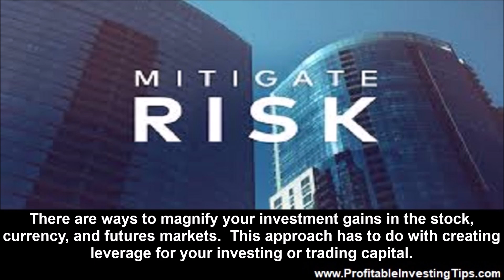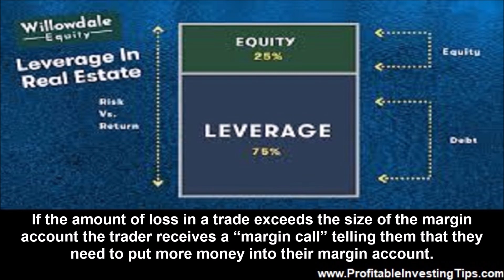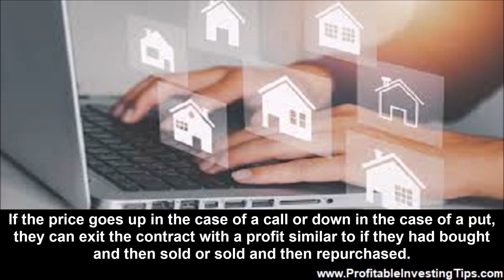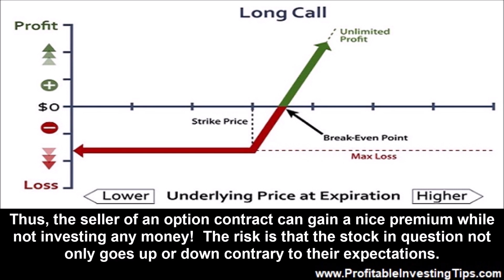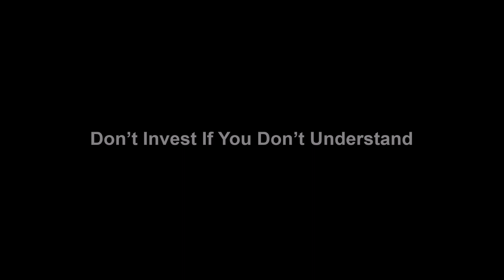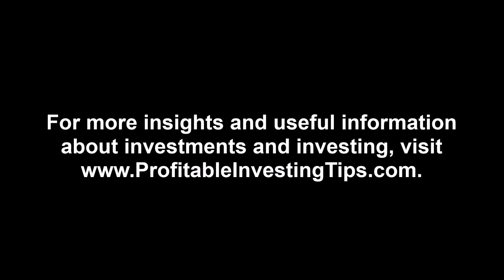Dangers of Investment Leverage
The rewards of using investment leverage can be impressive. However, the dangers of investment leverage are such that one needs to proceed with caution.

There are ways to magnify your investment gains in the stock, currency, and futures markets. This approach has to do with creating leverage for your investing or trading capital. The rewards of using investment leverage can be impressive. However, the dangers of investment leverage are such that one needs to proceed with caution. Success comes from using leverage in very carefully chosen situations. Investment disaster comes from letting greed drive your investment decisions.
What Is Investment Leverage?
There are three common leveraged investing strategies. One is borrowing from a broker and trading on margin. Another is by trading options. A third is when one invests in a security that uses leverage such as a leverage ETF. All these approaches can be profitable in the right hands. The basic issue is that with the potential for multiplied gains there comes the risk of multiplied loss. A good rule of thumb when using investment leverage is to never put at risk more than you can afford to lose.
Trading on Margin for Leverage
A common approach to trading stocks, futures, or currencies is to put money into a margin account with a broker. That account acts as collateral. The trader can then borrow from the broker in order to buy stocks or “sell short.” The trader pays interest on the loan. When this works out well the trader is essentially using someone else’s money and thus leveraging their own trading capital. If the trade goes badly, money is owed by the margin account. If the amount of loss in a trade exceeds the size of the margin account the trader receives a “margin call” telling them that they need to put more money into their margin account. If they cannot do that the broker takes over the trade and takes whatever assets are remaining.
Trading Options for Leverage
In the options market one buys or sells call or put contracts. Calls provide the buyer with the right to buy a stock at the contract price no matter how high the price subsequently climbs. Puts confer the right to sell at the contract price no matter how low the market price falls. Those who sell these contracts are obliged to sell in the case of a call and buy in the case of a put. Thus, the seller is paid a premium for taking on the risk and the buyer pays a premium for an opportunity.
Risks When Buying Calls or Puts
When a trader buys a call on a stock they are paying much less than if they had purchased the same amount of stock. If the price goes up in the case of a call or down in the case of a put, they can exit the contract with a profit similar to if they had bought and then sold or sold and then repurchased. This is the leverage part. For a lot less money the trader can get roughly the same profit. The risk in this case is that the stock will not go up or down in price as anticipated. However, the risk is limited to the cost of the option contract.
Risks When Selling Calls or Puts
Sellers of options get money up front. This is the sum total of their profit. They retain that profit if the stock in question does not move up or down, contrary to their expectations. The leverage part is that they do not need to pay any money to own the stock to start this trade. They are taking on risk. Thus, the seller of an option contract can gain a nice premium while not investing any money! The risk is that the stock in question not only goes up or down contrary to their expectations. It goes up or down dramatically which can create monumental losses. There have been cases where investment banks have gone out of business due to the actions of a single trader selling ill-advised calls or puts.
Leveraged ETFs
In the cases of trading on margin and options trading the trader or investor has their fate in their own hands. In the case of leveraged ETFs an investor is trusting someone else. These investments work like margin accounts where profit may be two, three, or more times normal. And losses follow the same multiple. These vehicles are generally designed to create profits within a trading day. This is sort of like investing in a day trader. These investment vehicles do not perform over time the same as the underlying stock or index that they are tracking. These are very risky investments best left to those with the capital to absorb big losses and the time and expertise to track their performance every moment of every day!
Don’t Invest If You Don’t Understand
We frequently mention that successful long term investors like Warren Buffett never invest in a company unless they fully understand what they do to make money.